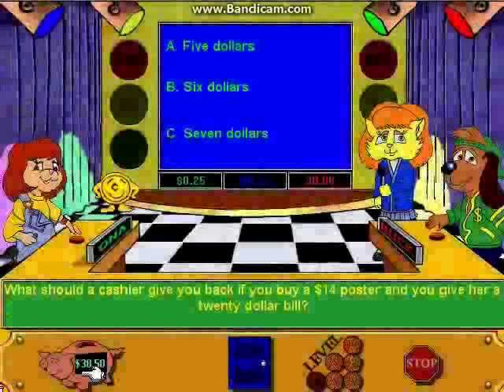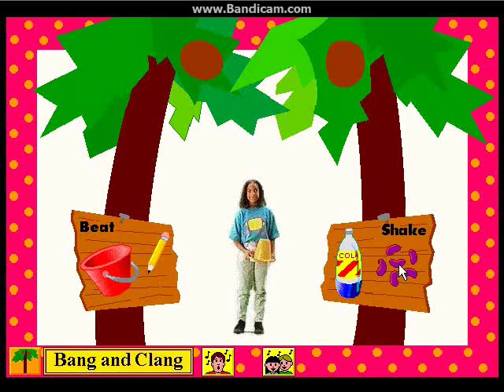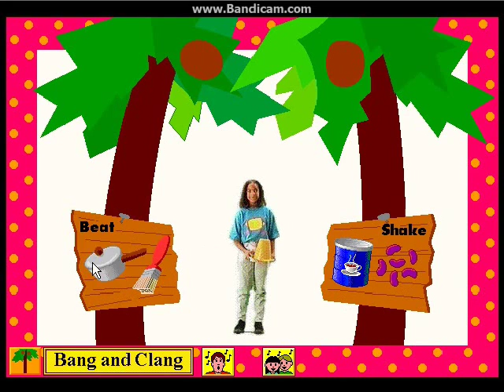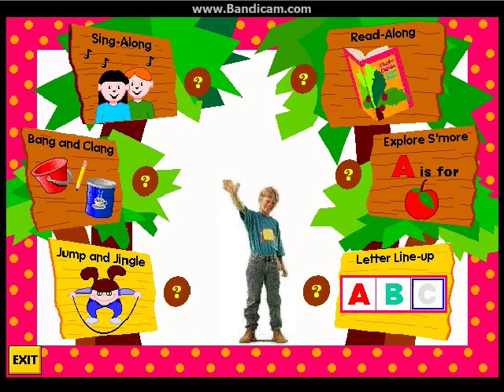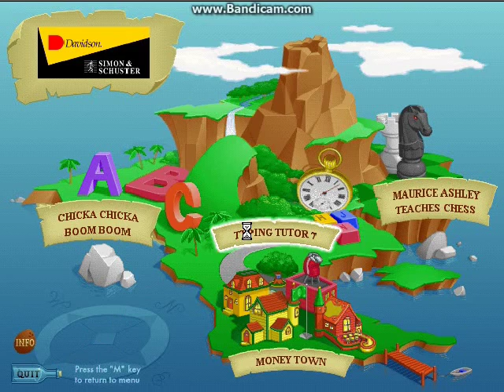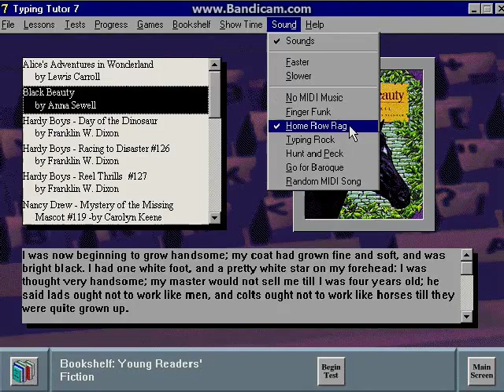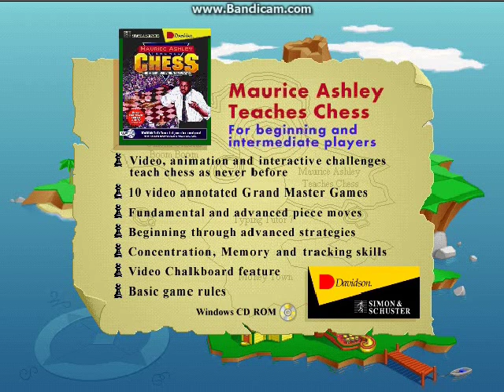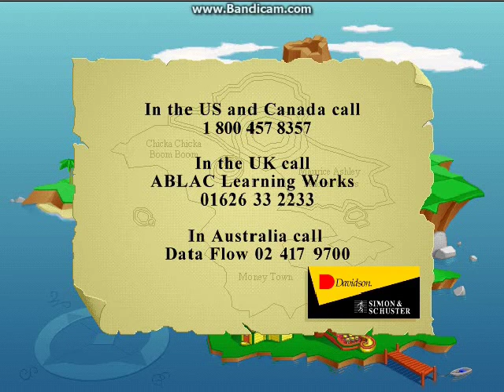Davidson/Simon & Shuster Joint Venture Series CD-Rom Previews (1996 Edition)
Okay! I Have Just Found Money-Town For The PC On TheISOZone's Website And I Found Another Version Of The Davidson/Simon & Shuster Joint Venture Series. This Edition Shows The Same Thing Except They Updated To Include The 4th Title:Typing Tutor 7

This Edition Highlights Previews Of Other Davidson/Simon & Shuster Joint Venture Series Titles:
Money-Town
Chicka Chicka Boom Boom
Maurice Ashley Teaches Chess
Typing Tutor 7